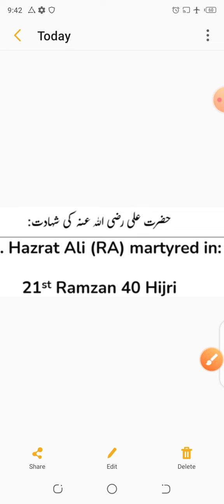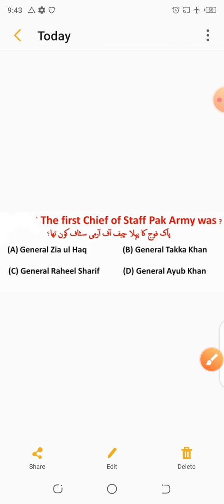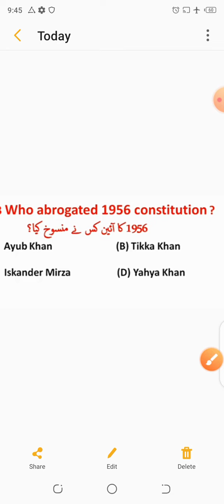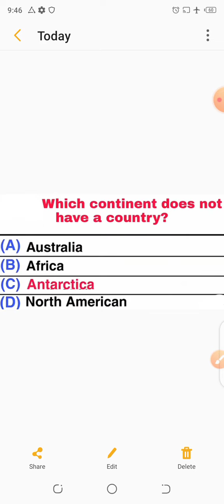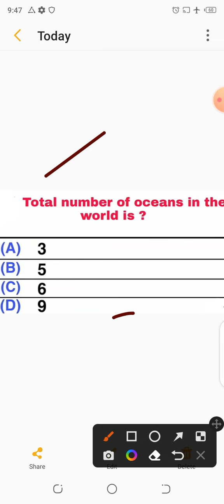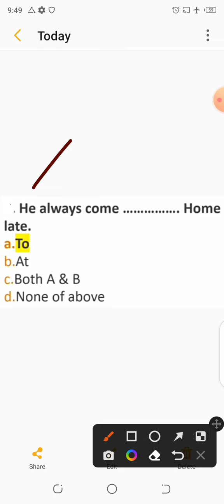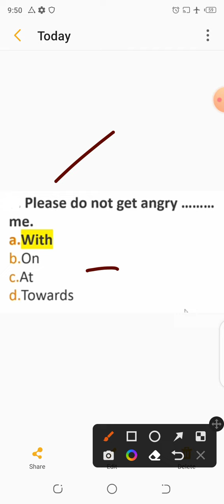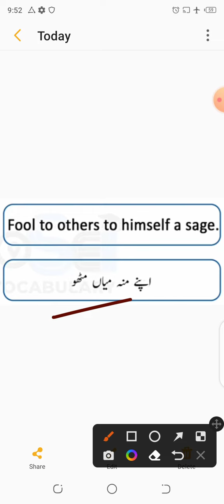pak army clerk past paper mcqs !! army clerk repeated mcqs !! clerk test question